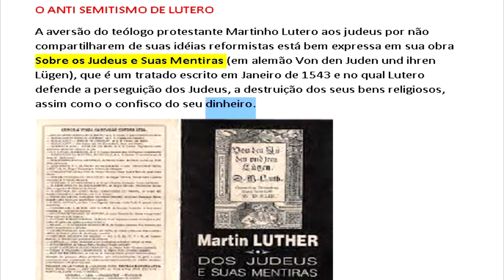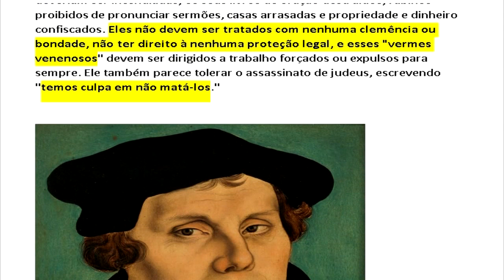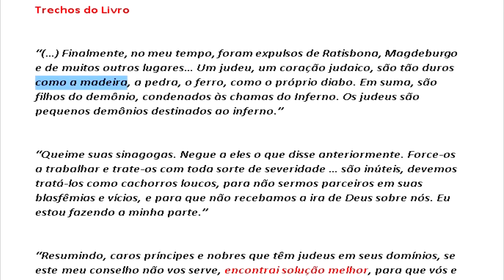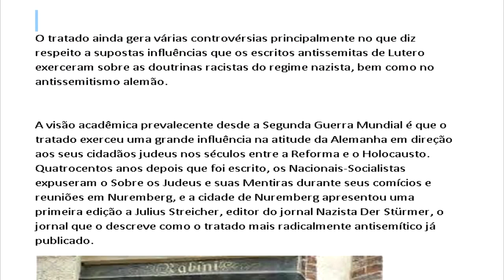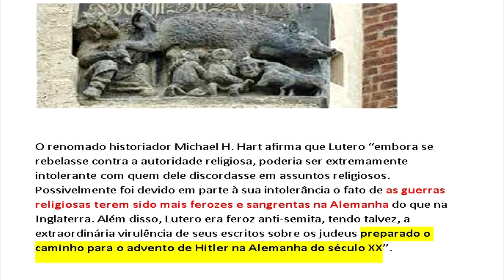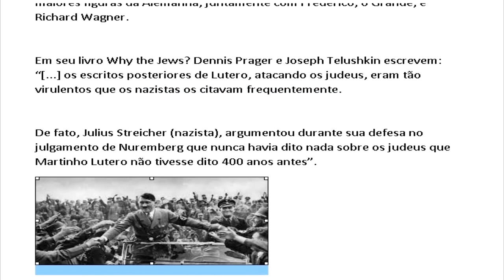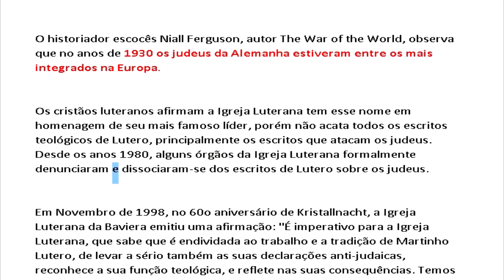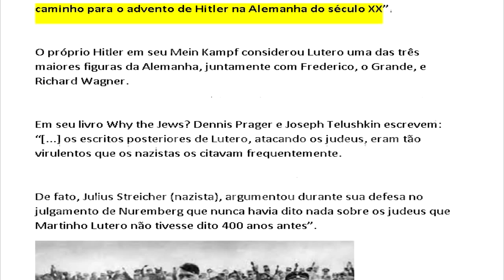O anti semitismo de Lutero